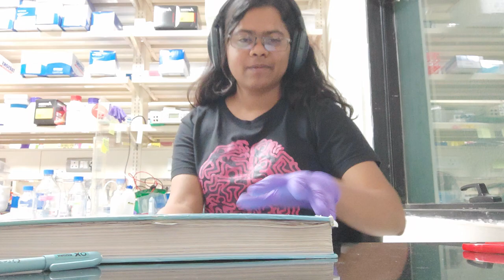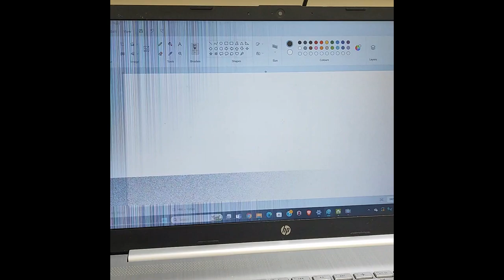I'm leaving PhD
After consuming a 100 bottles of Lab alcohol in the past one year, a decision has been made.

Hey people!
We are a five people from Physics, Biology and Humanities and we have decided to (attempt to) vlog our (attempt at a) PhD life.
Ashutosh Shukla (i have one more inactive YT channel: No Clickbait Physics)
Kanishka Rajoria (I topped all my classes in school to become a part time YT blogger)
Kaushiki Kandalgaonkar (No i don't live in Kandal gaon)
Saunri Dhodi-Lobo (relative of Joy Lobo; 3 idiot fans, please support us)
Vineet Sharma (I make Dad jokes and play mean guitar+Drums. I also have another low profile YT channel)